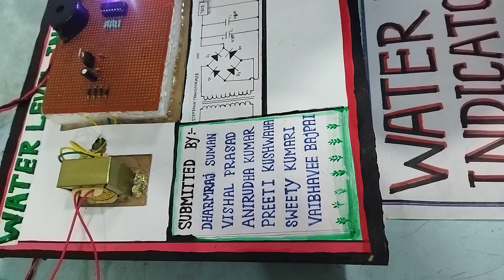NSTI KANPUR ELECTRONICS PROJECT 2022 SESSION